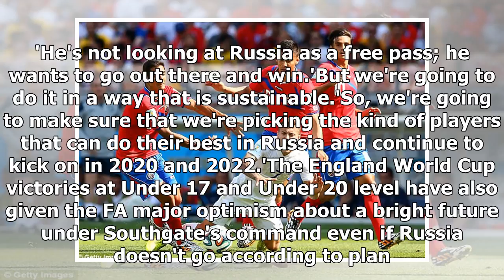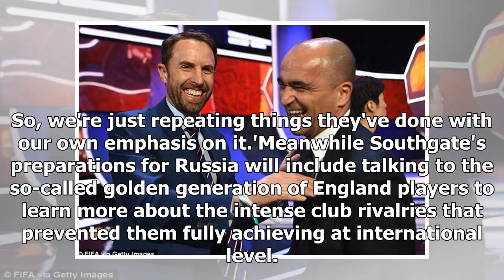[Auto News] - Gareth southgate won't be sacked if england lose every world cup game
Published: 17:30 EST, 3 December 2017 | Updated: 03:33 EST, 4 December 2017 Gareth Southgate will keep his job as manager even if his England team lose all three World Cup group games in Russia next year. There would be a national outcry were England to suffer a third successive major tournament humiliation at the hands of Group G opponents Tunisia, Panama and Belgium. But FA chief executive Martin Glenn gave Southgate that extraordinary vote of confidence about his future after a World Cup draw in Moscow that delivered a relatively easy way through to the knock-out stages. Gareth Southgate (left) has been assured that he will not be sacked after the 2018 World CupAnd such is Glenn's desire for continuity around the national team that he talked about Southgate still being in charge for the World Cup in Qatar in 2022 although his current contract — understood to be £2.5million a year plus incentivised bonuses — only runs until the European Championship in 2020.Glenn said: 'No-one wants ...